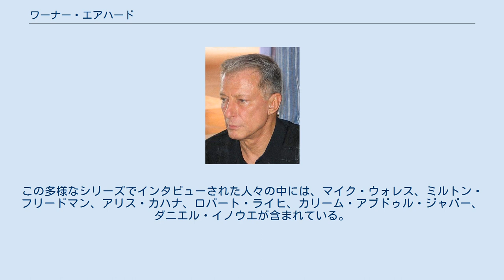ワーナー・エアハード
ワーナー・ハンス・エアハード（1935年9月5日 - 、ジョン・ポール・ローゼンバーグ生まれ、est（エアハード式セミナートレーニング）創設で知られているアメリカの作家、講師。
estを1984年～1971年に運営、彼は、自己改善について書き、講義し、教えた。
 1977年、エアハードは、ジョン・デンバー、ロバート・W・フラーなどの支援を受けて、国連の認定を受けたNGOである飢餓プロジェクトを設立。
同プロジェクトには400万人以上の人々が参加し、「時が来たアイデアとして飢の終わり」を確立する目標を掲げた。
 1980年代に、エアハードはフォーラムと呼ばれる新しいプログラムを作成した。
これは1985年1月に始まった。
またその期間中に、衛星を介して放送される一連のセミナーを開発し、発表した。
これには、創造性、パフォーマンス、お金などのトピックに関する科学、経済、スポーツ、芸術の現代思想家とのインタビューが含まれている。
インタビューは、特定の見解を提示するのではなく、仕事のソースでのコミットメント、ビジョン、および影響を調査するように設計された。
この多様なシリーズでインタビューされた人々の中には、マイク・ウォレス、ミルトン・フリードマン、アリス・カハナ、ロバート・ライヒ、カリーム・アブドゥル・ジャバー、ダニエル・イノウエが含まれている。